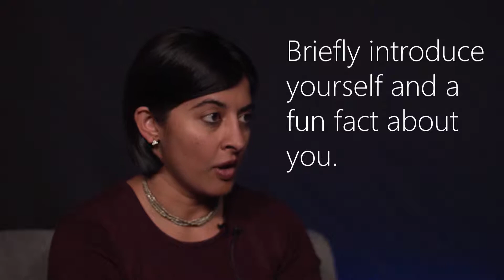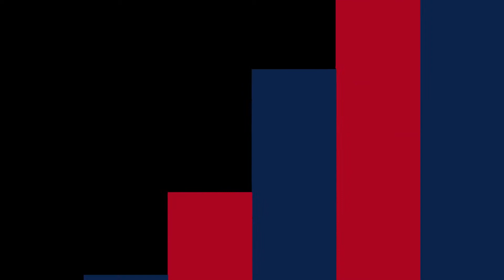Shefali Milczarek-Desai-GWS Alumni and Director of the Worker's Rights Clinic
Powerful interview with Shefali Milczarek-Desai, the first graduate of the dual Gender & Women's Studies Masters degree and J.D. offered at the University of Arizona. She is an attorney, teacher, and author who integrates her experiences in the areas of litigation, employment, and immigration law with her passion for education, writing, and public service. Milczarek-Desai discusses her work with gender based asylum cases and her experience in the Gender & Women's Studies field.